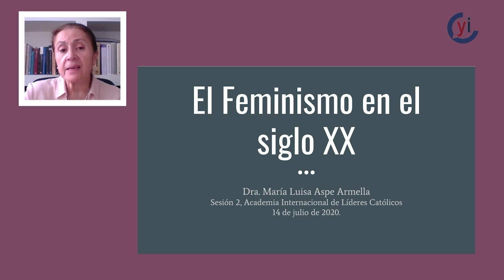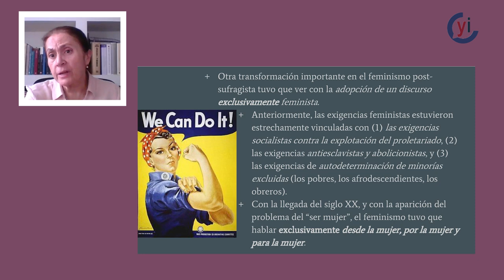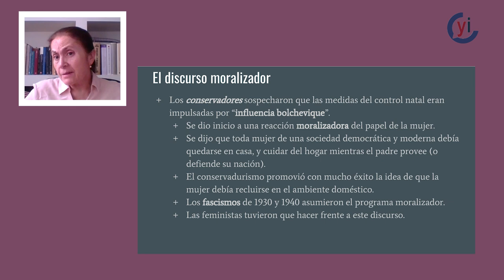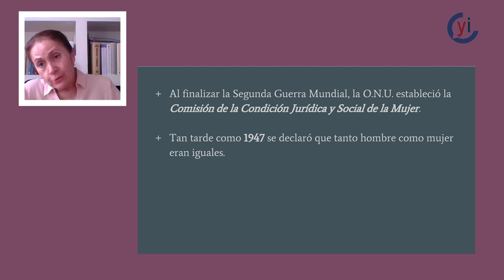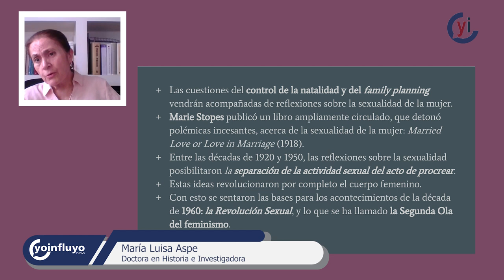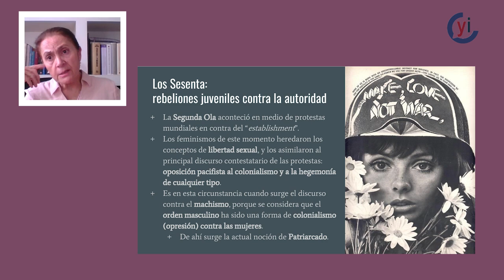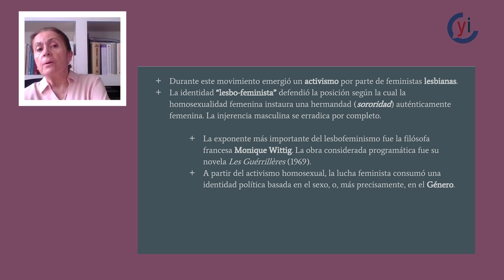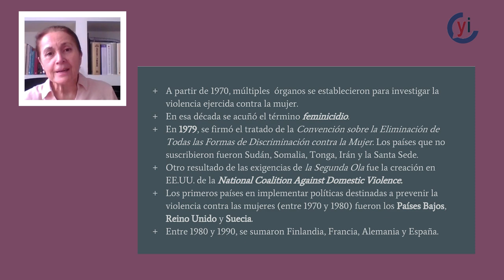Los feminismos en la historia sesión 2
Durante la historia, han existido varias olas del feminismo y aquí está todo para contarse. Esta es la segunda sesión y vienen más.